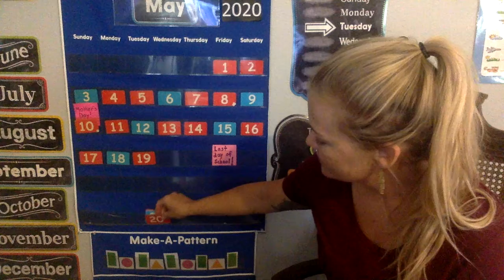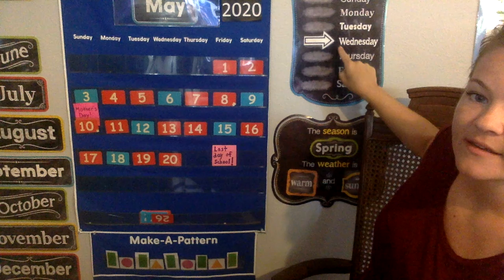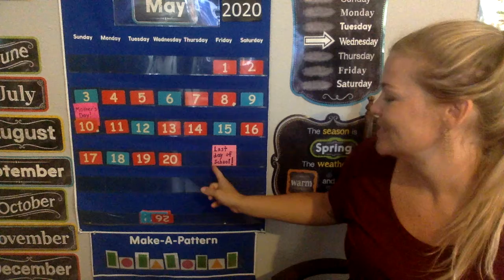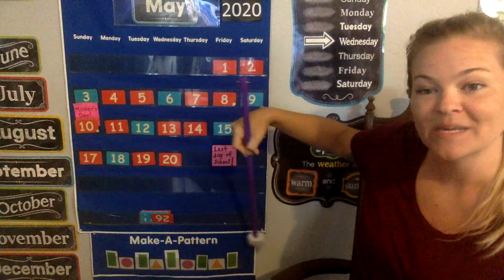Morning Meeting, May 20th